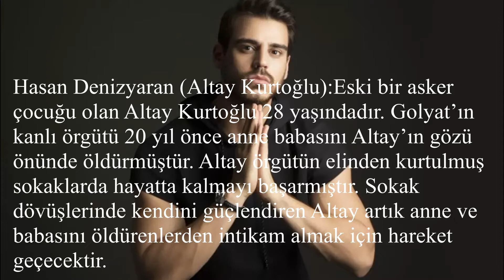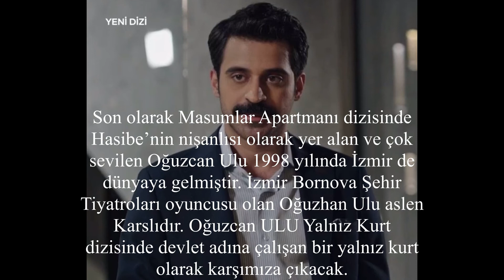YANLIZ KURT DİZİSİ OYUNCULARI VE KARAKTER ÖZELLİKLERİ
BU VİDEOMDA SİZLERE YANLIZ KURT DİZİSİ OYUNCULARININ KARAKTER ÖZELLİKLERİ İLE İLGİLİ KISA  KISA BİR VİDEO HAZILADIM İYİ SEYİRLER...

VİDEO İÇERİĞİ:
CİHAN ÜNAL
ATV
YANLIZ KURT
HASAN DENİZYARAN
KÜRŞAT ALINAÇIK
DAMLA COLBAY
MURAT HAN
POLAT BİLGİN
HİLMİ ÖZÇELİK
GÖKTAN OKTAY GÖZTEPE
OĞUZCAN ULU
YENİ DİZİ